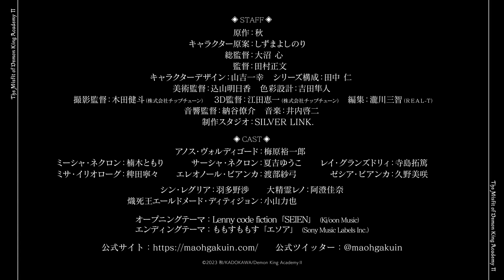The Misfit of Demon King Academy season 02 Trailer #02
TVアニメ「魔王学院の不適合者Ⅱ」PV第2弾｜2023年1月7日24:30より放送開始

アニプレックス チャンネル
6.8K
Likes
227,399
Views
Dec 8
2022
TVアニメ「魔王学院の不適合者 Ⅱ ～史上最強の魔王の始祖、転生して子孫たちの学校へ通う～」
■放送
2023年1月7日より各局にて毎週土曜24:30～放送開始！

■配信
dアニメストアにて地上波同時・単独最速配信決定！

暴虐の魔王《不適合者》が魅せる新時代への軌跡
第四章《大精霊編》

原作：秋 氏によるライトノベル。WEB小説サイト「小説家になろう」にて2017年4月より連載が開始、
そして、電撃文庫(KADOKAWA刊)より2018年3月から刊行。
現在までシリーズ累計部数が220万部を突破している大人気小説。イラストはしずまよしのりが担当。
2020年7月にTVアニメとして第1期の放送が開始し、
これまでにない主人公の圧倒的な存在感や魅力的なヒロインたちは、国内外で多くの反響を得ました。

そして、放送から2年の時を経て、《不適合者》が帰ってくる！
原作でも人気の高いシリーズ最大のエピソード《大精霊編》が遂にTVアニメ化。
魔族と人間の戦争を阻止したアノスの前に現れたのは、暴虐の魔王を滅ぼす新たな“神の子”だったー。
あらゆる理不尽をものともしない《不適合者》の新たな戦いが始まる。

「この平和な時代に転生し、俺も一つ手加減というものを覚えた」

■スタッフ
原作：秋
キャラクター原案：しずまよしのり
総監督：大沼 心
監督：田村正文
キャラクターデザイン：山吉一幸
シリーズ構成：田中 仁
美術監督：込山明日香
色彩設計：吉田隼人
撮影監督：木田健斗（株式会社チップチューン）
3D監督：江田恵一（株式会社チップチューン）
編集：瀧川三智（ＲＥＡＬ-Ｔ）
音響監督：納谷僚介
制作スタジオ：SILVER LINK.

■キャスト
アノス・ヴォルディゴード：梅原裕一郎
ミーシャ・ネクロン：楠木ともり
サーシャ・ネクロン：夏吉ゆうこ
レイ・グランズドリィ：寺島拓篤
ミサ・イリオローグ：稗田寧々
エレオノール・ビアンカ：渡部紗弓
ゼシア・ビアンカ：久野美咲
シン・レグリア：羽多野渉
大精霊レノ：阿澄佳奈
熾死王エールドメード・ディティジョン：小山力也

Lenny code fiction 「SEIEN」

ももすももす 「エソア」

■クレジット表記：Ⓒ